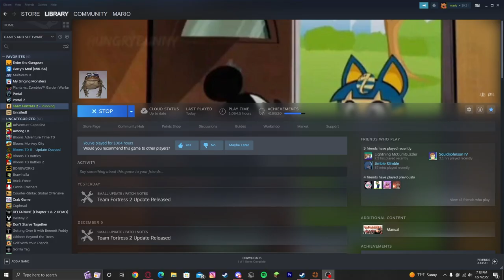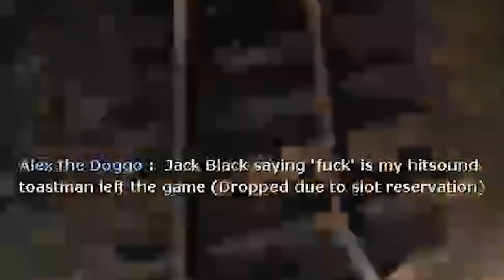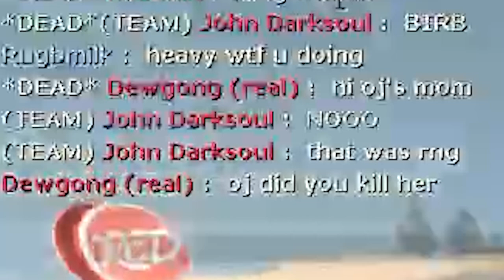Random tf2 clips living at the bottom of my hard drive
uh thx for 100 subs im going to make 100 sub special soon so watch out for that. and hey thanks to @YupKup for hosting the random chimp event that was pretty fun. so uh yea look out for more things and happy new year everyone.